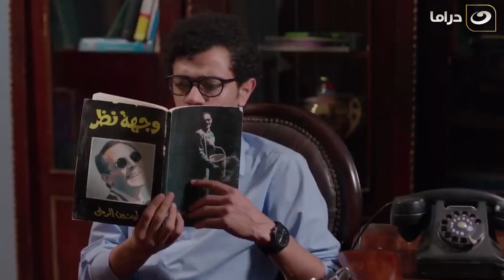عمرك شوفت إبن رفع بندقية علي أبوة عشان شتمه و هزقه.. هتموت من الضحك 😂😂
ريح المدام | عمرك شوفت إبن رفع بندقية علي أبوة عشان شتمه و هزقه.. هتموت من الضحك 😂😂